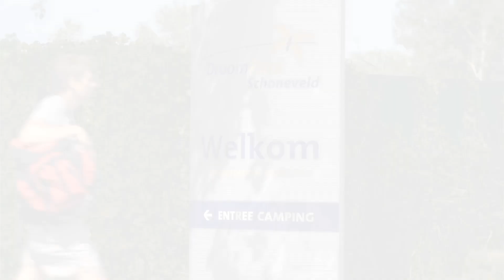DroomPark Schoneveld, direct aan zee!